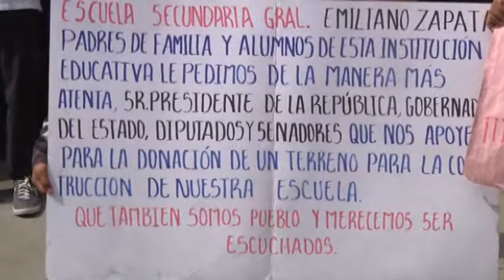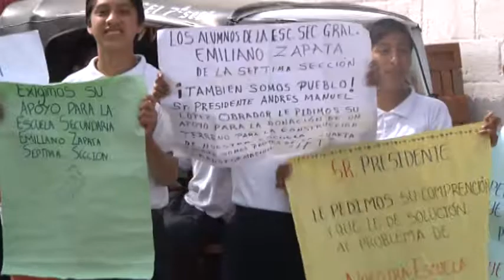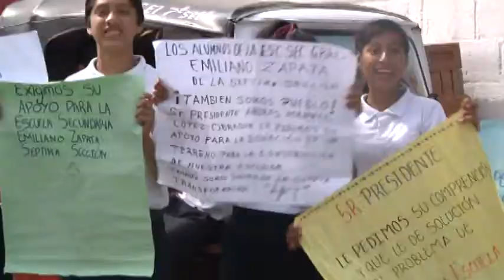FT PROTESTA ESCUELA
Con la toma de las instalaciones de las oficinas del Ayuntamiento de Juchitán, alumnos, padres de familia y profesores de la escuela secundaria general Emiliano Zapata, demandaron el pago de la renta del inmueble que utilizan.